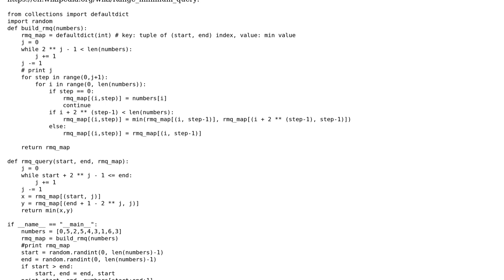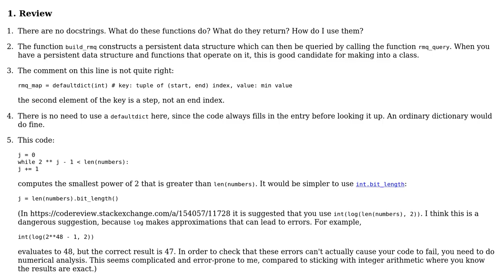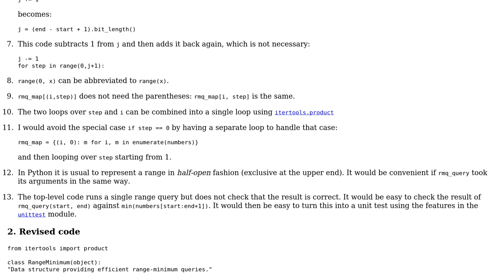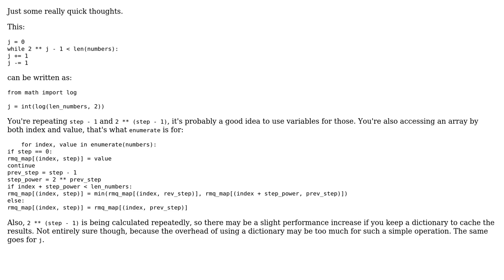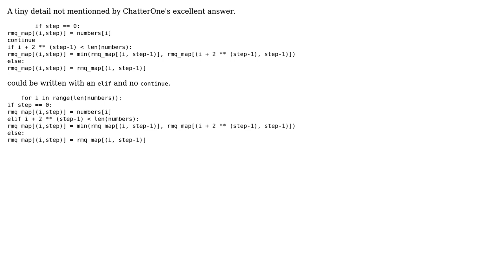Code Review: Dynamic programming based range minimum query (3 Solutions!!)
Code Review: Dynamic programming based range minimum query

With thanks & praise to God, and with thanks to the many people who have made this project possible! | Content (except music & images) licensed under CC BY-SA | Music | Images & others | With thanks to user SylvainD user Lin Ma user Jamal user Gareth Rees user ChatterOne and the Stack Exchange Network Trademarks are property of their respective owners. You are responsible for your own actions.